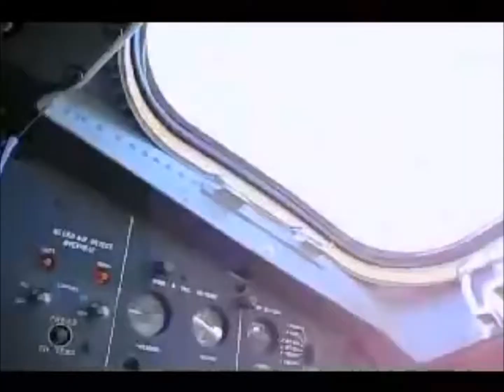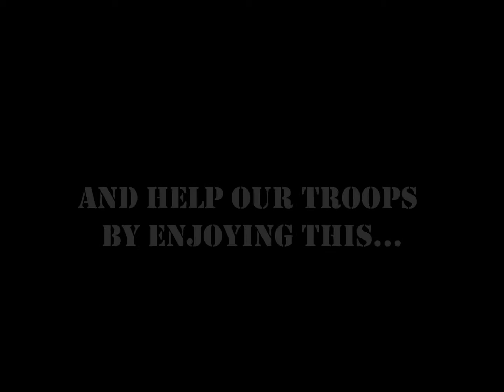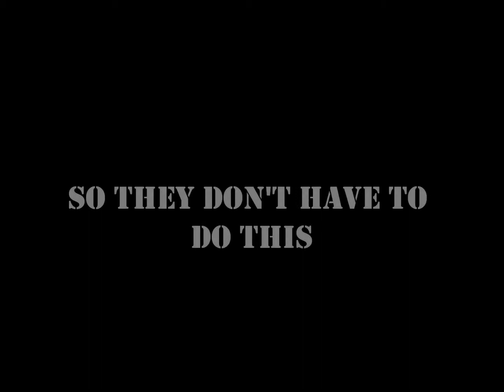Fashion For Our Forces 2014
Encompass Events is proud to announce the 2nd annual Fashion For Our Forces benefit fashion show.  It is our mission to bring public awareness to the great sacrifices that so many of our military members make each day. Proceeds from this years show will be donated to the United Service Organization (USO). These donations will help support the troops by providing morale, welfare and recreation-type services to our men and women in uniform who may otherwise go without while on deployment.

This year, join us as we weave together military and the Roaring 20's for a night of excitement to honor our troops. We are making our show bigger and better so be sure to get your tickets now for an evening of fun, fashion and giving!  Feel free to dress up!